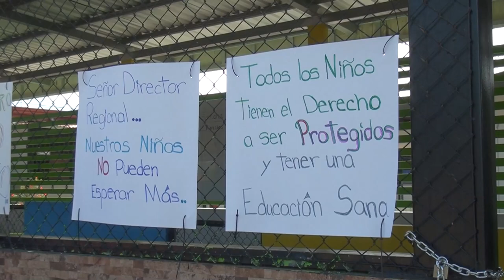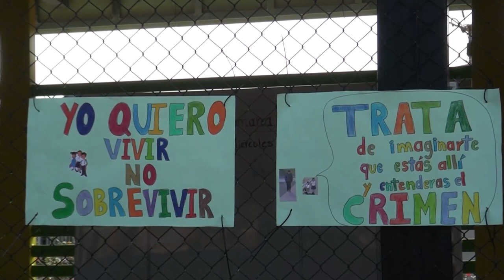Abren escuela Los Ángeles padres de familia llegan a acuerdo con autoridades del MEP